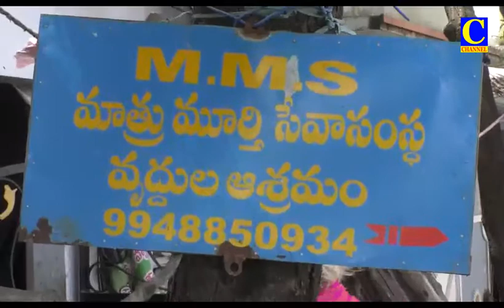Afternoon News 08 08 2021 002